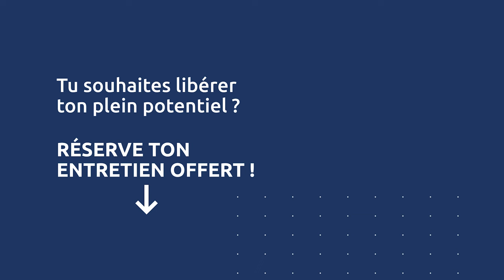Comment enlever la pression du premier combat ?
Tu appréhendes ton premier combat ou ton premier tour en compétition ?

Découvre dans cette vidéo 3 tips pour éliminer la pression avant tes premiers combats en compétition !

Si tu as apprécié notre vidéo, partage-la à une personne qui a besoin d’entendre cela et clique sur 🔔  pour ne pas manquer nos prochaines vidéos !

📍NOUS SUIVRE

On te dit à très vite !